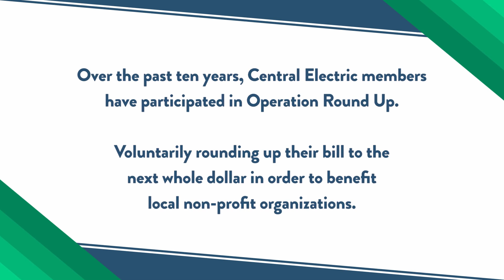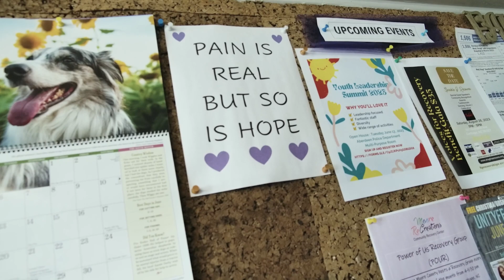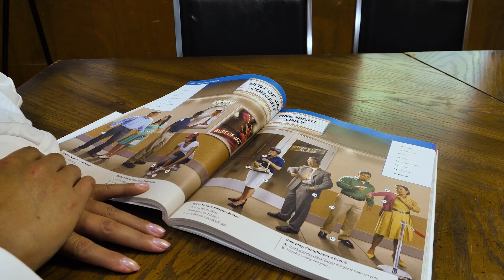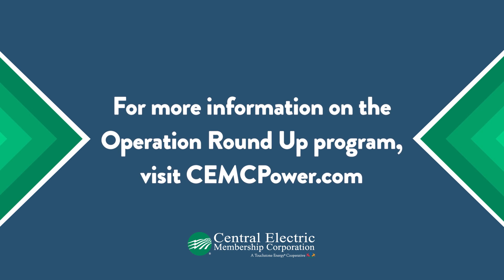Operation Round Up celebrates giving back $1 million in grants to local non-profits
Since its inception in 2013, Operation Round Up has been a source of funding for countless non-profit organizations across our local communities. The volunteer donation program, fueled by the generosity of our members, has now reached a significant milestone - giving back over $1 million in grants to support local initiatives and projects.

Operation Round Up embodies the spirit of cooperation and community support. Our members have collectively made a tremendous impact on the lives of those in need. Every cent contributed goes directly towards funding grants for charitable organizations, community improvement projects, and educational initiatives. Over the years, the program has funded a wide range of projects, from providing essential services to vulnerable populations to supporting local schools and youth programs.

As we celebrate this milestone of $1 million in grants given back, we extend our heartfelt gratitude to every member who has participated in the program. Your generosity has touched countless lives and made our communities stronger, more vibrant, and more resilient. Together, we have shown that even the smallest contributions can add up to create significant change.

Thank you for being a part of Operation Round Up and for helping us reach this incredible milestone. Here’s to many more years of giving back and making a difference, one donation at a time.